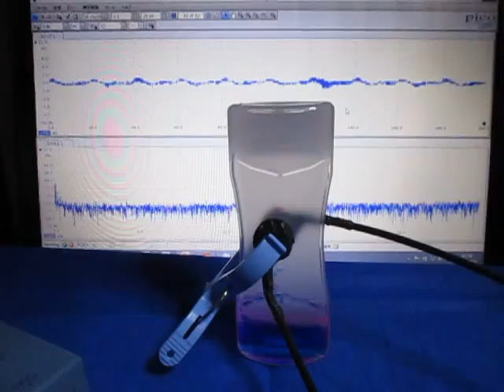超音波技術 ultrasonic-labo